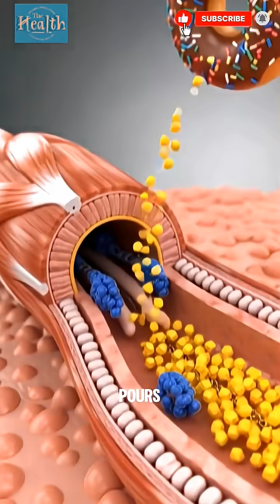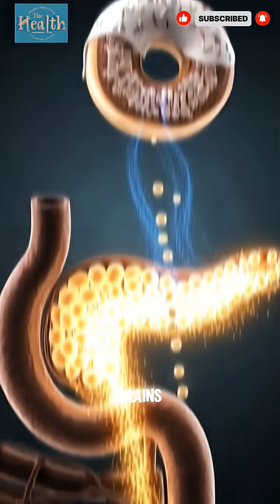|| Inside Your Body After Eating a Donut||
🍩 What really happens inside your body after you eat a donut?
This short video takes you on a cinematic 3D anatomical journey through the human body, showing how a donut is digested and how sugar and fats affect your organs in real time 🧠❤️🫀
From the brain’s reward system to the stomach, intestines, and bloodstream, watch how your body processes every bite using realistic 3D medical visuals and clear scientific explanation 🧬
🎥 Perfect for science lovers, anatomy fans, and anyone curious about how food affects the human body.
📌 Watch till the end to see the full internal reaction!

🔍 Keywords (Naturally Embedded)

Donut digestion
Donut inside human body
What happens when you eat a donut
Donut 3D anatomy
Food digestion animation
Human body food reaction
Secondary / Long-Tail Keywords
How sugar affects your body
Donut effect on organs
Digestive system 3D
Food science explained
Body reaction to sugar
What happens to your body after eating